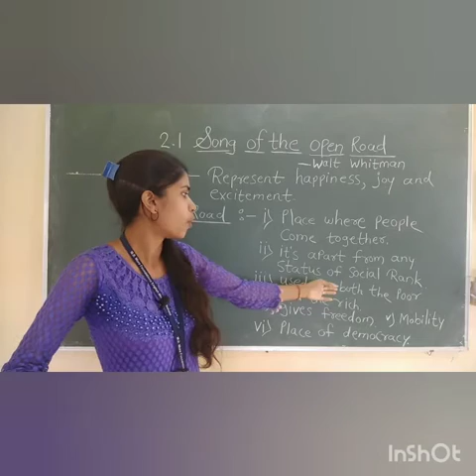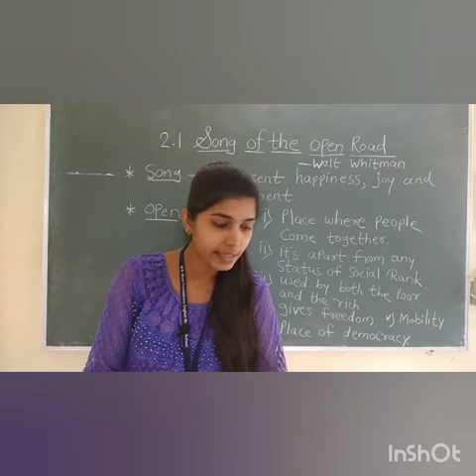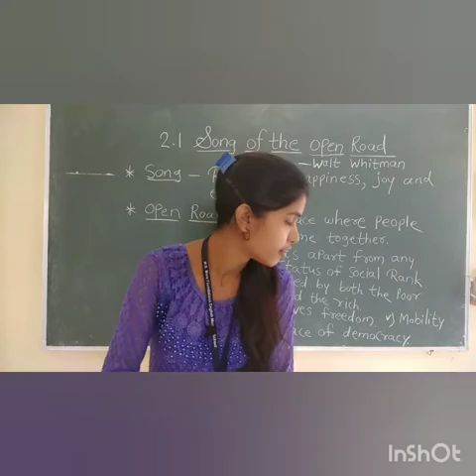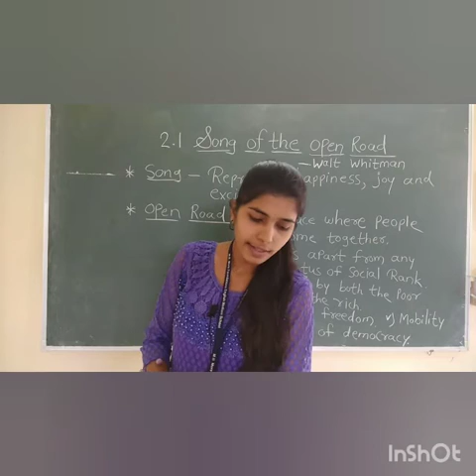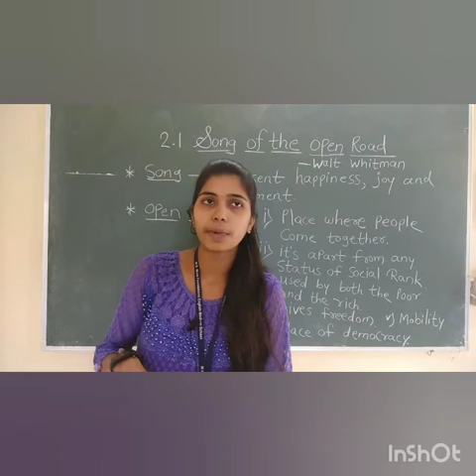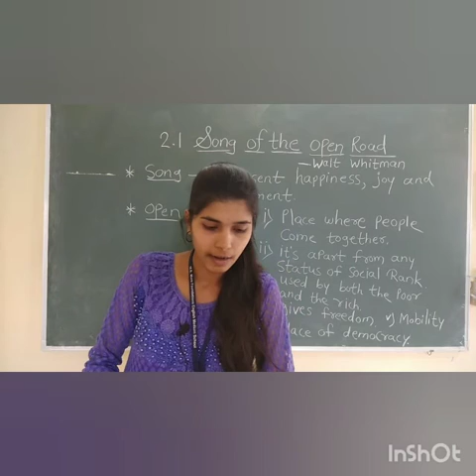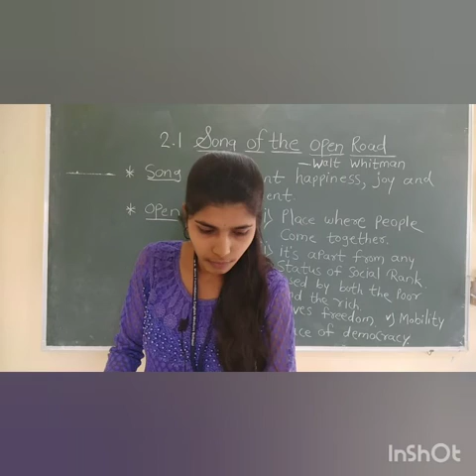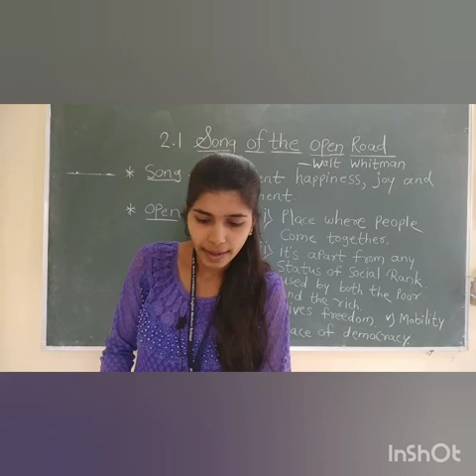English - 12th / English / Chapter 2 / Lecture 2 / Miss. Leena More